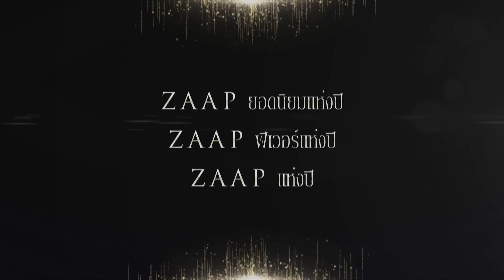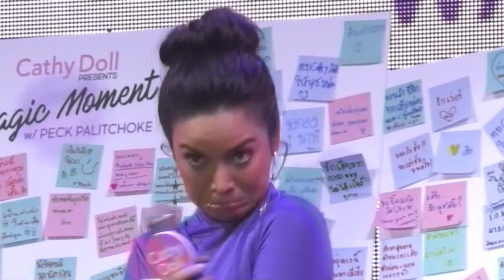Entertainment Day 291261 : Zaap Awards รวมความฮาส่งท้ายปีหมา 2018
ส่งท้ายปีจอ แซ่บต่อไม่รอแล้ว  วันนี้เรารวบรวมรางวัล Zaap ต่างๆ ตลอดทั้งปีมาฝากกัน ทั้งรางวัล Zap ยอดนิยมแห่งปี , Zapp ฟีเว่อร์แห่งปี และ Zaap แห่งปี